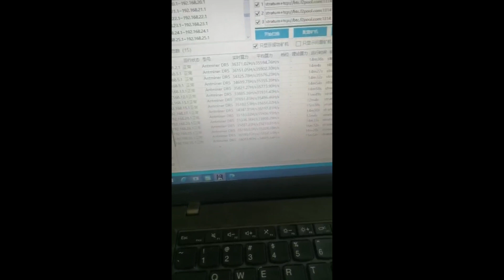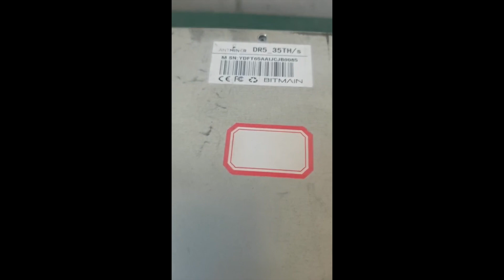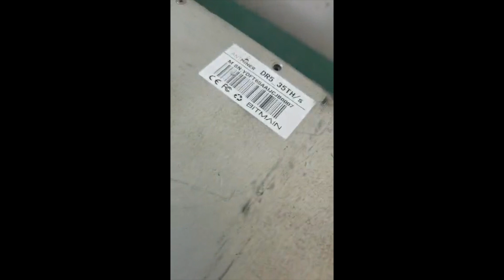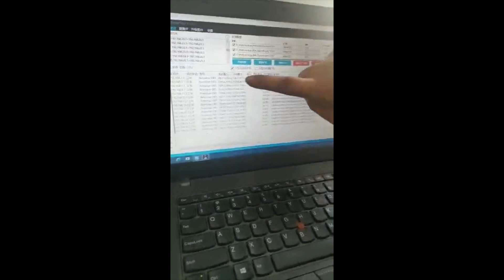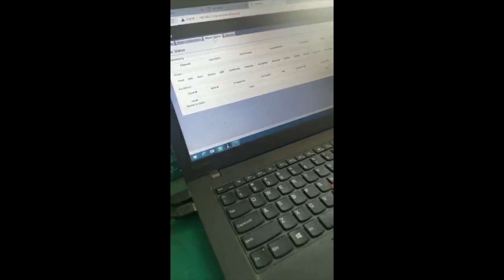Innosilicon A11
ASIC Miner, A11